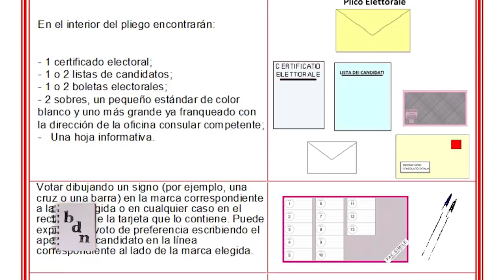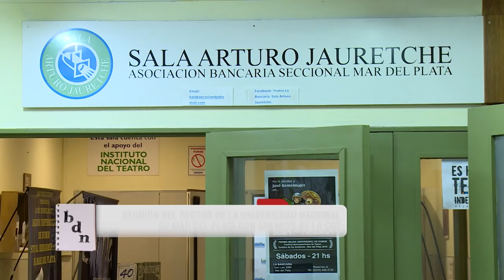BLOC DE NOTAS SEMANAL PROG 16